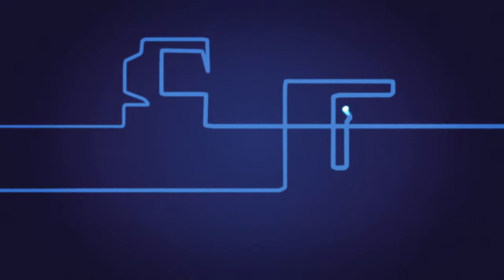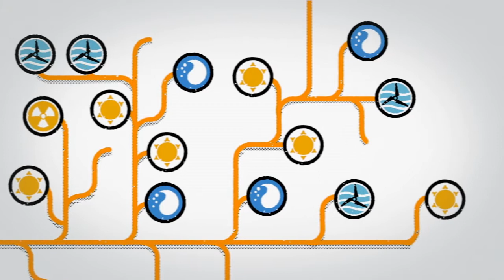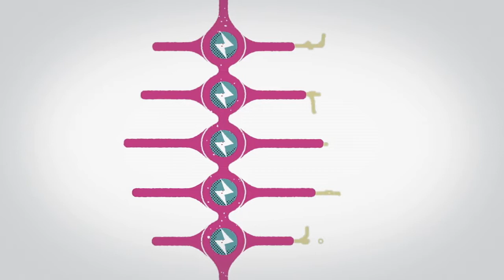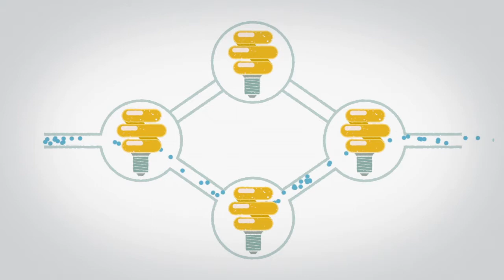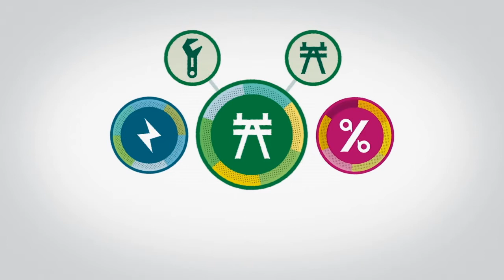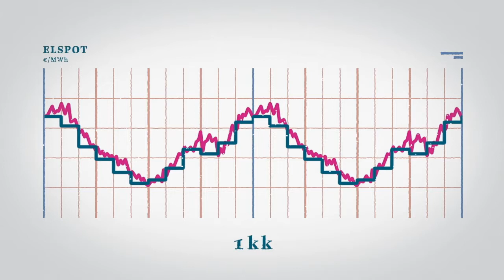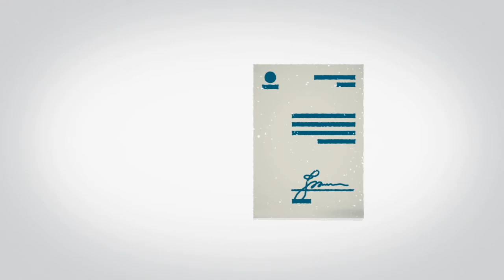Sähkölaskun anatomia tietoa sähköistyneen yhteis